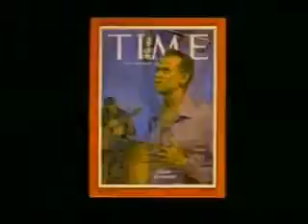Copy of Lord Kitchener Speaks